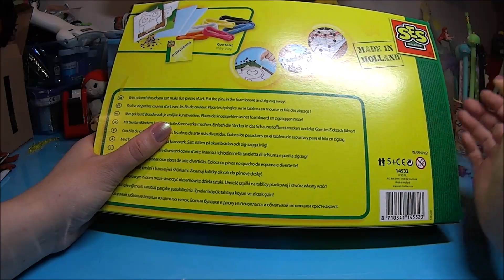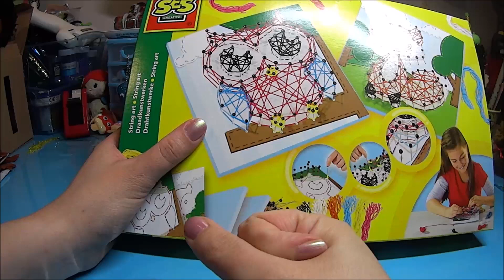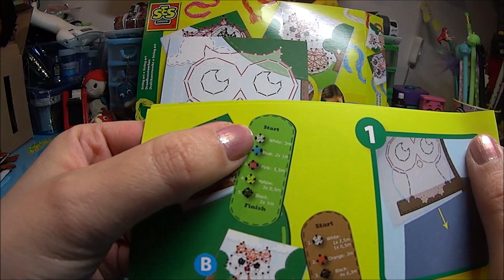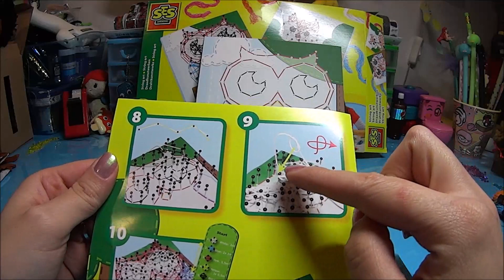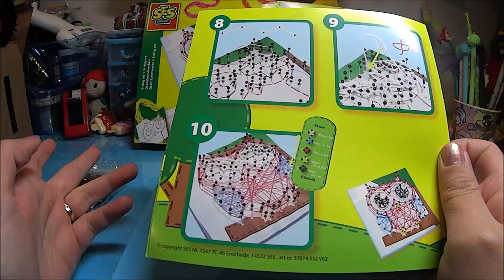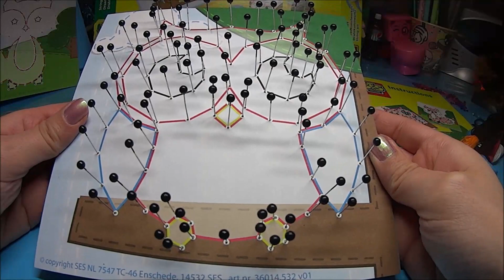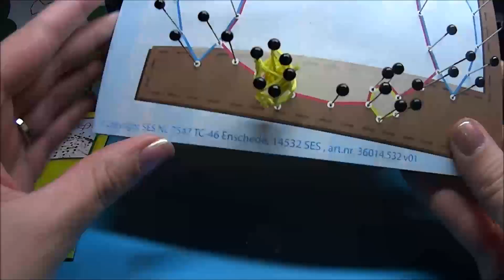Proviamo la String art by SES Creative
Ciao ragazzi oggi provo con voi una nuova tecnica, la string art. che ne pensate?

Un Bacione